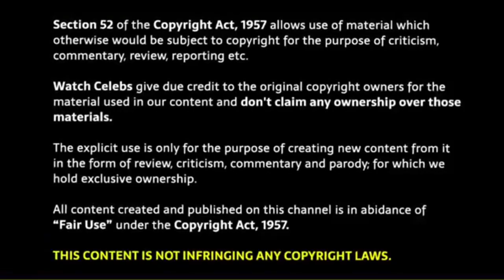Merry Christmas 2023 Movie Explained in Hindi | Merry Christmas movie ending Explained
Merry Christmas explained in Hindi | Merry Christmas Ending Explained |

Full#southhindidubbedmovies2022
New South Movie Hindi Dubbed 2023 | New South Indian Movies Dubbed In Hindi 2023 Full
Variasu New South Movie Hindi Dubbed 2023 | New South Indian Movies Dubbed In Hindi 2023 Full

2023 New Blockbuster Hindi Dubbed Action Movie | New South Indian Movies Dubbed In Hindi 2022 Full,